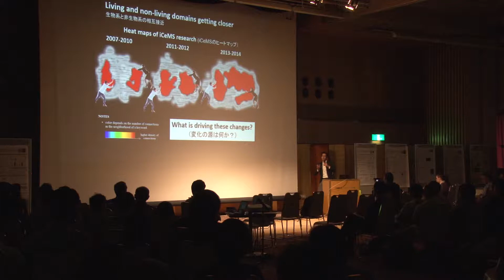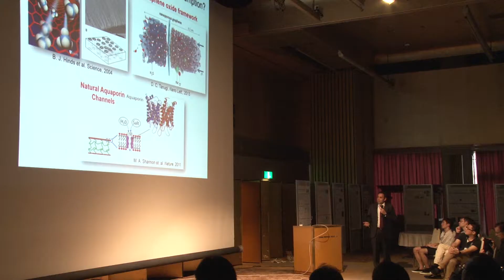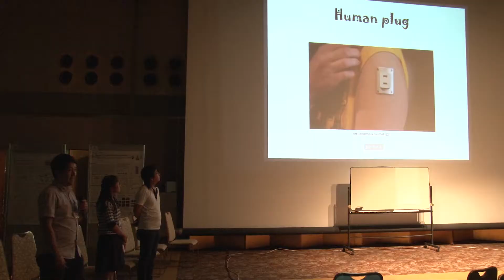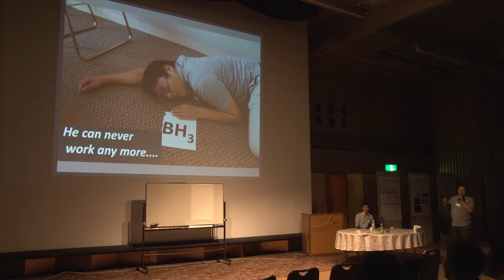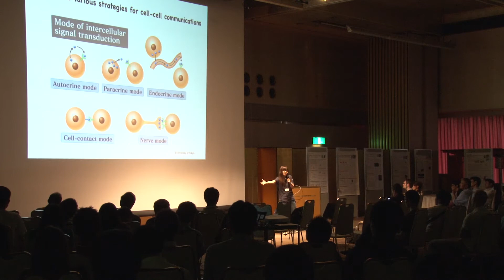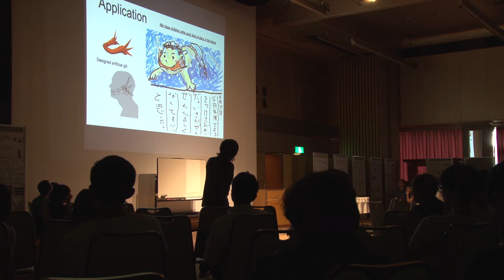iCeMS Retreat 2015, Institute for Integrated Cell-Material Sciences, Kyoto University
Institute for Integrated Cell-Material Sciences (iCeMS), Kyoto University
京都大学 物質－細胞統合システム拠点（iCeMS）